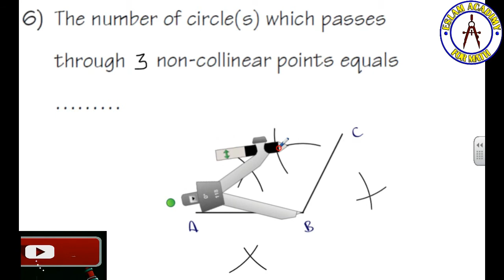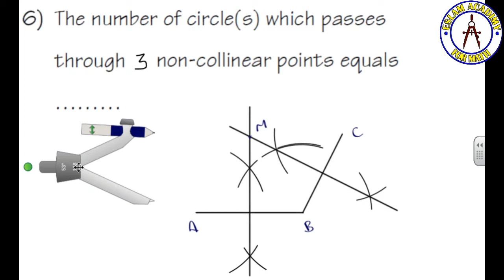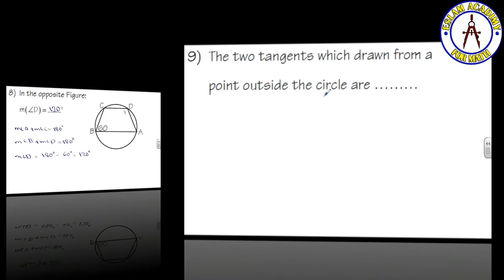Reveision Prep 3 2nd term Geometry Part 2